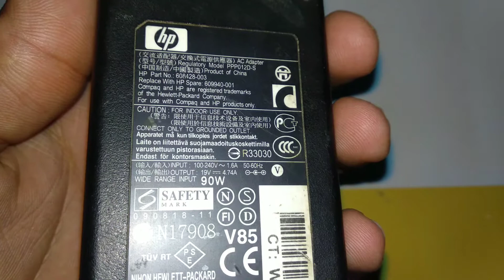How to Change HP Laptop Cahrger Lead to Lenovo Lead || Hindi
If you want to learn how to change lead of laptop adapter, You must watch this video